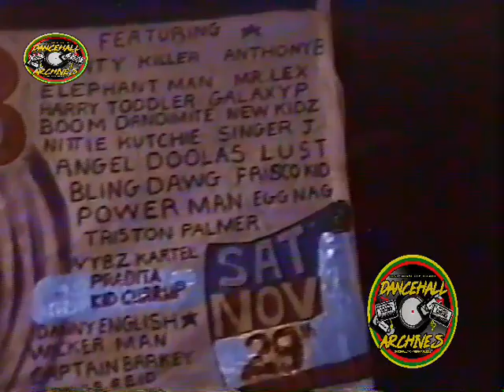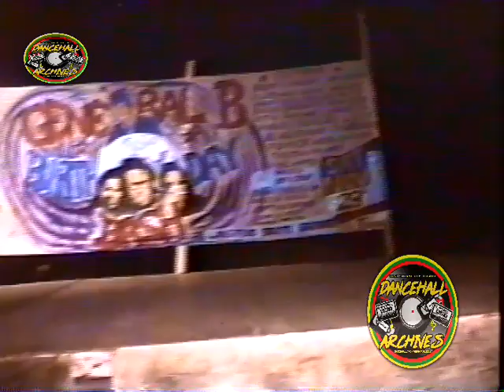GENERAL B BIRTHDAY BASH LINSTEAD,JAMAICA VYBEZ KARTEL, BOUNTY KILLA,ROUND HEAD,PREDATOR,NEW PRODUCT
BIRTHDAY CELEBRATION FOR GENERAL B, LINSTEAD JAMAICA WITH A LOT OF CELEBRITIES COME TO ENTERTAIN